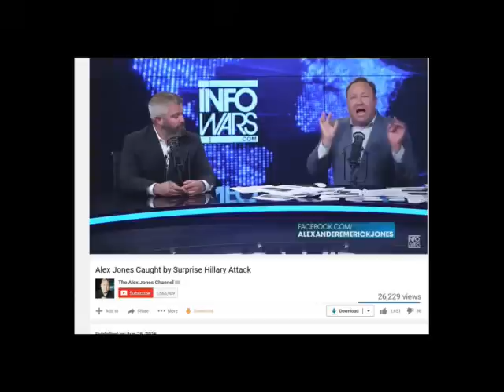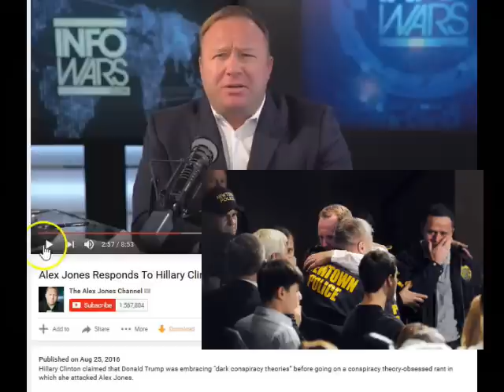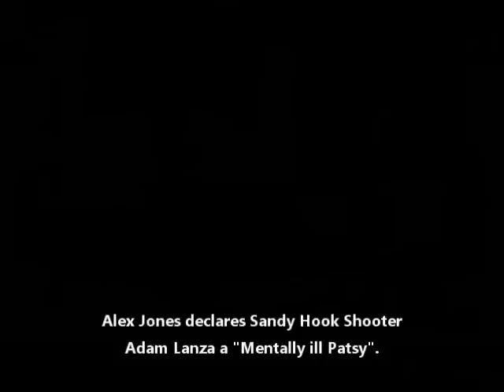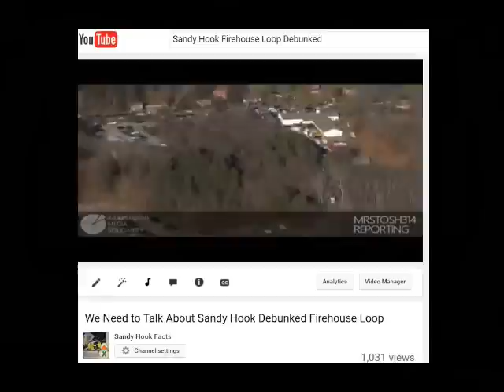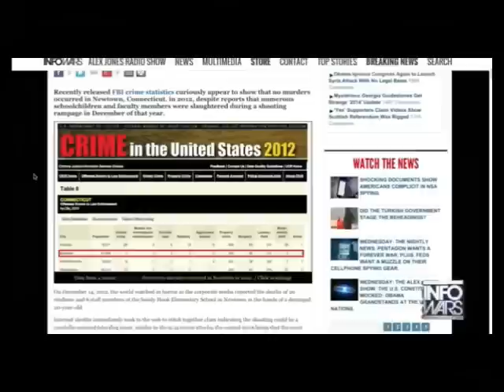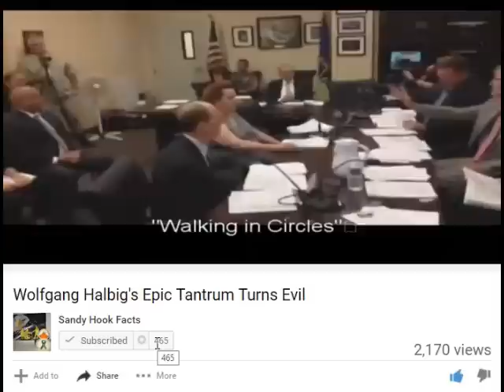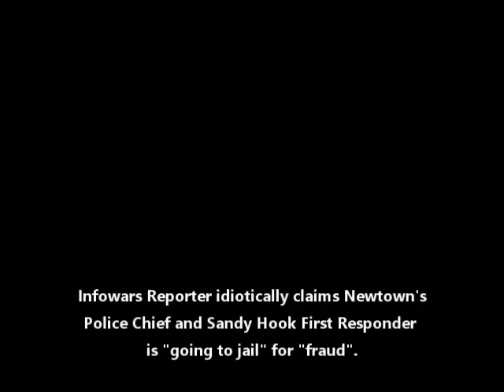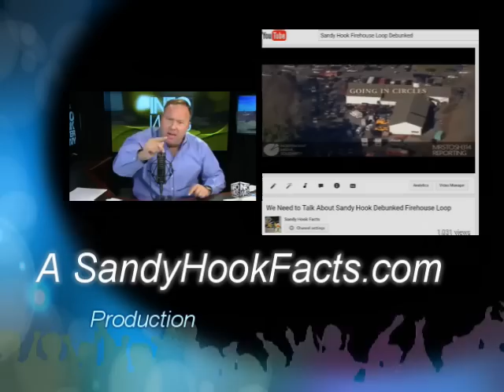Alex Jones DEBUNKED - EXPOSED Sandy Hook Conspiracy Theorist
Hillary Clinton recently accused Alex Jones of, essentially, being a Sandy Hook Hoaxer.  Alex Jones repeatedly denied this in several videos, desperate to maintain a semblance of credibility.  His denials are lies. he is an obvious sandy hook hoaxer. This is a video is collage of comments made by Alex Jones during three different interviews with Wolfgang Halbig, the leader of the Sandy Hook Hoaxer.  Alex Jones always walks the tight rope of Sandy Hook, attempting to appear normal. But his words speak for themselves, so lets put them out there.

Reference videos:
Connecticut PD Has FBI Falsify Crime Statistics

SANDY HOOK COVENANT; FBI Report Shows NO Murders In Newtown 2012, Jim Fetzer & Wolfgang Halbig LIED